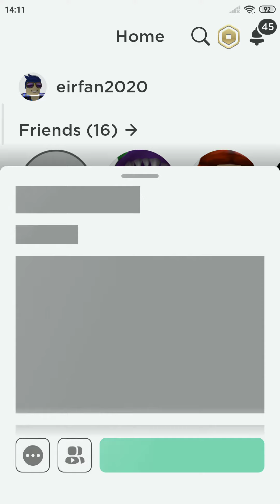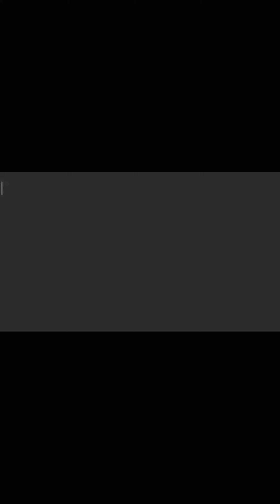26 September 2020